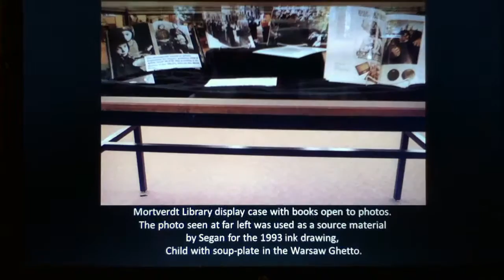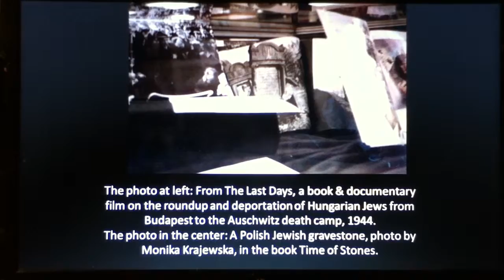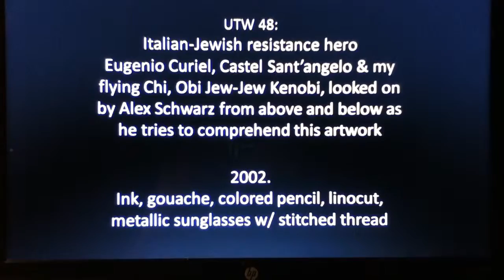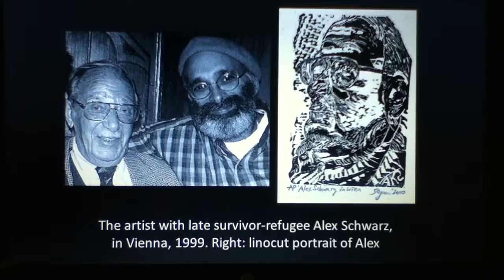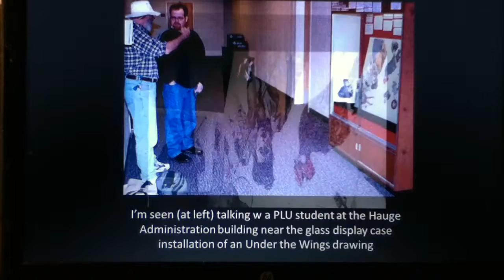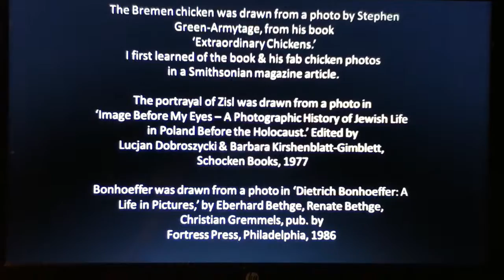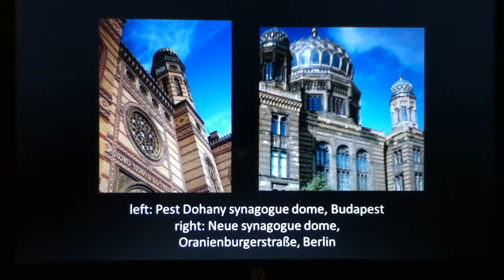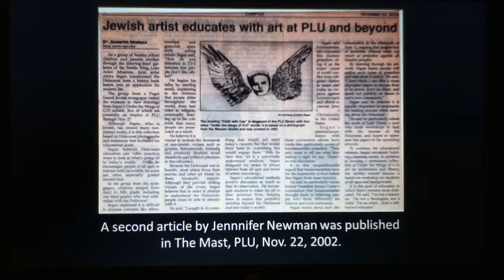Pacific Lutheran University, Tacoma, WA: 2003 Holocaust art exhibit, art by A.K. Segan ©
In 2003, Seattle artist & tolerance educator Akiva Kenny Segan was invited by PLU language professor Janet Holmgren to exhibit 6 drawings from his Under the Wings art series at the PLU campus in Tacoma.
While there was no video taken at the time, Segan made this video by copying photos of the 2 installations to a power-point and then he video'd the power-point with an ipod, Dec. 12, 2015. (Some older viewers may think of it as having a 1950's-style super 8mm camera movie sound & look to it).
The exhibit was organized by (now former) PLU language professor Dr. Janet Holmgren (who later moved to the east coast with her hubby and 2 daughters). The photos were taken by a former Seattle resident, Jerry Arnold, who was a college roomate of Segan's at Southern Illinois University, Carbondale, 1975.
In this video Segan interweaves the photos of the 6 artworks
exhibited at PLU with photos that inspired the drawings as well as portions of the 2 larger drawings exhibited, each of which is a multi-image artwork.
The birds wings in the drawings Child with cap; Children playing on a Warsaw Ghetto street, probably 1941; woman fighter after capture (during the Warsaw Ghetto uprising); and Child with soup-plate were drawn on-site at the ornithology lab, Burke Museum of Natural History, Univ. of Washington, Seattle.
A 6 min., 46 sec. video of Segan talking about the Hitler's yo-yo artwork at Forfar Academy, a state secondary school in Scotland, in 2012:
A 6 min., video of a Seattle Central Comm. College student, Clinton, talking w/ Segan about the drawing Italian-Jewish resistance hero Eugenio Curiel, Castel Sant'angelo & my flying Chi, Obi Jew-Jew Kenobi. This was video'd at an exhibit in 2013:
A 4 min., 32 sec. video of 3 students at Seattle Central College talking with me about the Curiel drawing:
A 19 min., 54 sec. video about the Curiel drawing, includes the footage with the student named Clinton:
The first 62 works of the Under the Wings (Holocaust) art series seen in a wall of photos of the art (30 min., 4 sec):
The first 20 drawings of the Sight-seeing with Dignity (human rights) art series shown in a wall of photos of the artworks; the 20th drawing of the series is shown in the actual artwork (17 min., 26 sec)
3 min., 21 sec. studio overview of the first 5 mosaic-drawing combos of the Under the Wings art series:
Overview of creating the Pére Jacques mosaic-drawing combo footage between late Dec 2014 and mid-July 2015 (34 min., 10 sec); more footage to be added:
A Cascadia College student, artist A.K. Segan talk about Multiple Amputee work (Jan 2015; 7 min., 20 sec)
Segan, a guest tolerance lecturer and workshop facilitator in schools, colleges and other venues, is best known as the creator of the Under the Wings (Holocaust) art series; other Holocaust art; and the  Sight-seeing with Dignity (human rights) art series.
Both series are designed for tolerance education for children ages 5 and up; teens; young adults and adults of all ages including seniors & the elderly.